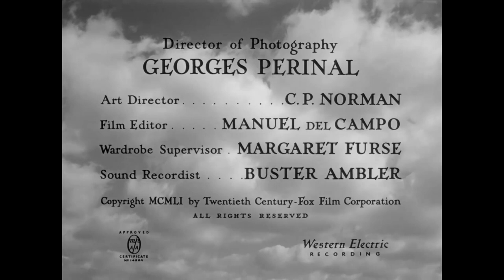⭐No Highway in the Sky (1951) Thriller | Best classic movies | James Stewart, Marlene Dietrich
Theodore Honey is an aeronautical engineer being sent to Labrador from London to examine the wreckage of a new passenger plane designed by his company. His theory is that the planes are susceptible to metal fatigue after a specific amount of time in the air. The absent minded Honey boards the Reindeer class plane and only realizes that this plane is due to fail in the next few hours after the plane is airborne. He decides to warn the crew and creates an incident regardless of whether he is right or wrong.

Cast
James Stewart, Marlene Dietrich, Glynis Johns, Jack Hawkins, Janette Scott, Elizabeth Allan, Ronald Squire, Jill Clifford

Original title
No Highway

Year
1951

Running time
98 min.

Country
United Kingdom

Director
Henry Koster

Screenwriter
R.C. Sherriff, Oscar Millard, Alec Coppel. Novel: Nevil Shute

Music
Malcolm Arnold

Producer
20th Century Fox

Genre
Drama. Thriller

((🔔)) For notifications